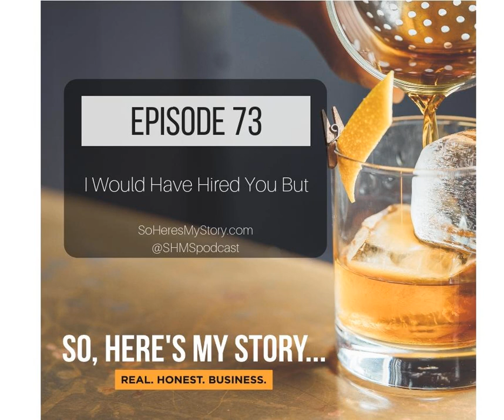Ep73: I Would Have Hired You But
How hard are you making people work to hire you?

Sometimes in business, people make it hard to give them money.

 In this episode, we talk about the importance of small victories, triage, and making it easy for clients to hire you.

 &nbsp;

 When someone is ready to hire you, it is important to find the points of disengagement – the part of the process of on-boarding or hiring you where they become frustrated or overwhelmed – and find a way to give them a small victory. This isn’t about solving the whole problem, but about making it easier to get started. If you need a lot of information to best help a client, can you determine the key things you need to get started, and begin there? This is about facilitating the “yes” process.

 The confused mind says no. If you can determine the place (in any of your processes, but especially the hiring process) where a client is most likely to be stymied or stalled by confusion, you have an opportunity to make it not only easier for them to say yes to you, but for you to give them a sense of relief.

 Even if someone says yes, their mind is still in “gosh, I hope I don’t regret this” mode. If early on you can create a small win, you can earn more than just their business, but also alleviate the concern that they might regret this. It is confirmation for the client that this was not a bad idea.

 This isn’t about trying to fix everything right off, but about giving them a small taste of your value. Making all of their pain go away in the moment is not only bad for sales, but a disservice to them. Solving what is currently hurting them the most isn’t necessarily solving their problem. You just have to show you can take some sense of pain away and give them a sense of relief.

 You have to keep earning the yes going forward. But you don’t get the opportunity to keep their yes if you don’t get their yes in the first place.

 Like in curling, you run ahead of the stone to sweep the path, so the stone can go where you both need it to go.

 &nbsp;

 What story do you want to tell?

 So, that's our story... now, we want to hear yours!

Pull up a chair and join the conversation in our Facebook Group

 OR...&nbsp;

 Text the word STORY to 345345 to get access to bonus content and weekly episode delivery.

 &nbsp;

 Love this podcast?

 &nbsp;